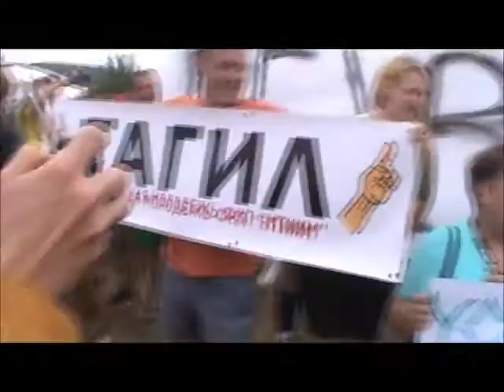Бунт на Селигере 2013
Активисты требовали выборов руководящих органов в лагере, а также прекратить произвол, который творит охрана лагеря. Предпосылками к проведению данной акции послужило то, что на Селигере установилась фактически «полицейская диктатура», в лице охранников, которые могут наказывать участников за любые проступки, которых изначально даже не было в регламенте. Были хорошие лозунги типа -- «Селигер не Гулаг» и т.д.